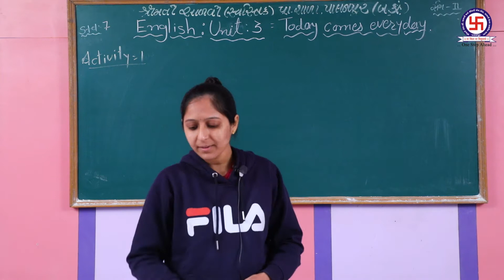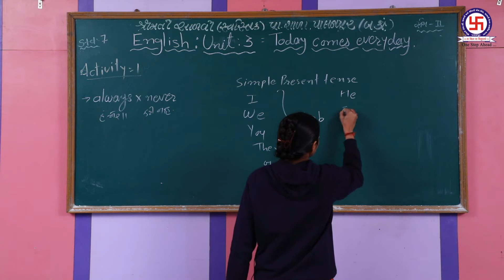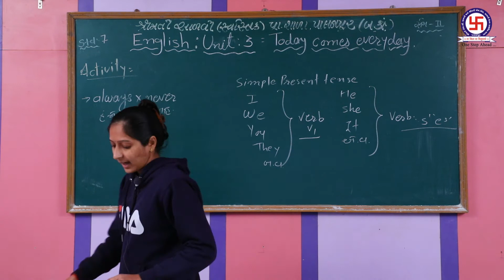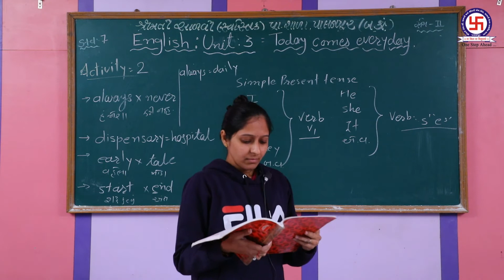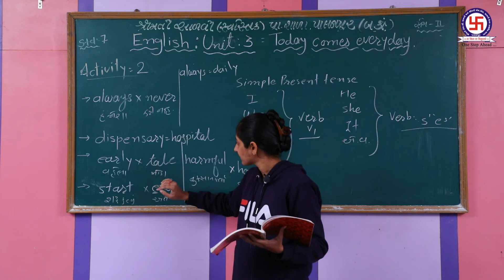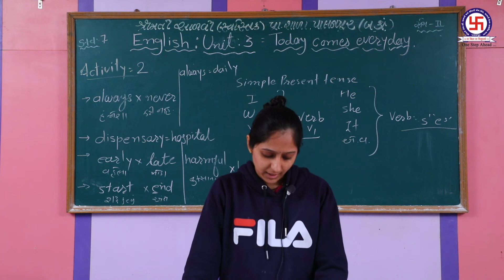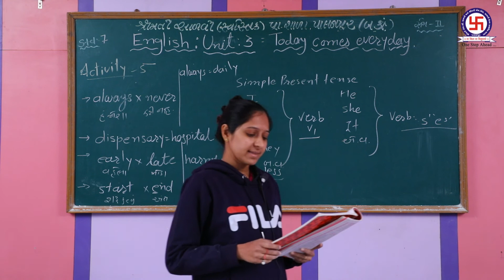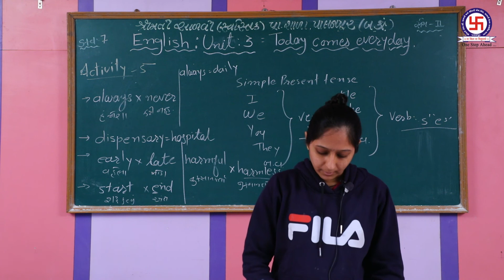STANDERD 7 | ENGLISH | U-3 | TODAY COMES EVERYDAY |P-1 ધોરણ 7 | અંગ્રેજી | યુનિટ-3 | ટૂડેય |ભાગ-1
STANDERD 7 | ENGLISH | U-3 | TODAY COMES EVERYDAY |P-1
 ધોરણ 7 | અંગ્રેજી | યુનિટ-3 | ટૂડેય ક્મસ એવરી ડે |ભાગ-1